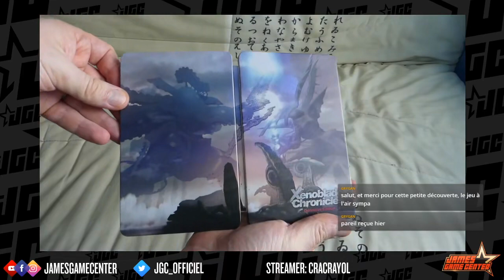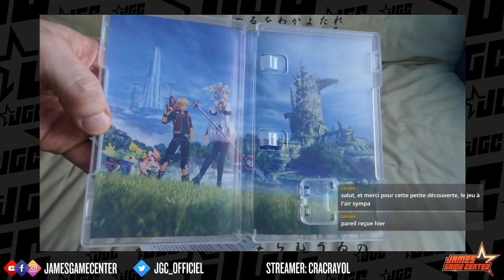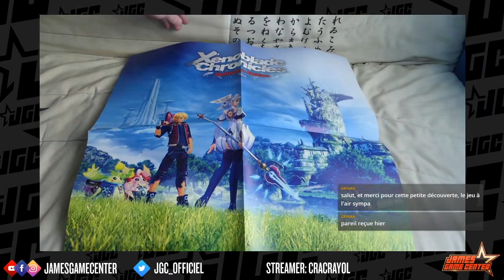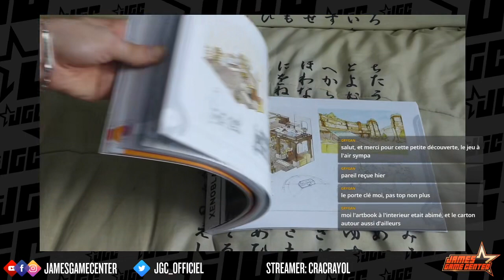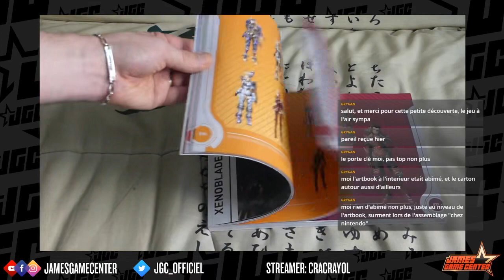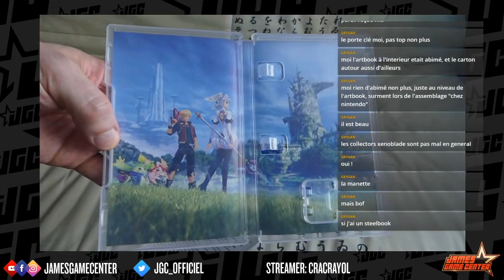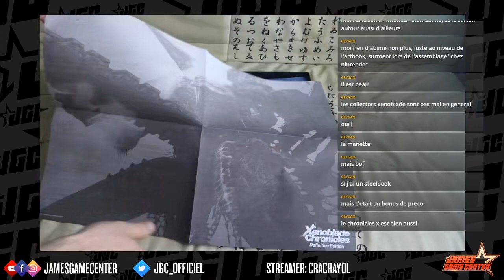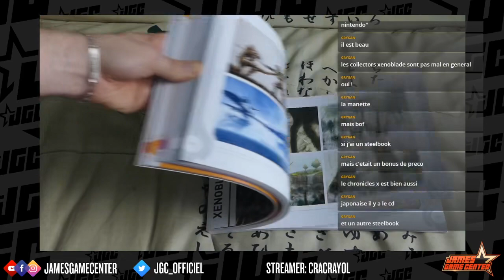Xenoblade Chronicles Definitive Edition [VOD Twitch]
Replay du stream du 03/06/2020 sur Xenoblade Chronicles Definitive Edition (Switch) par cracrayol.